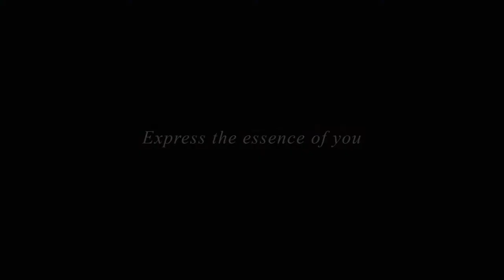PANDORA ESSENCE COLLECTION ambassador Penelope Jagessar Chaffer - Love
"Love allows people to strive to be the most amazing human beings that we can be." - Penelope Jagessar Chaffer, filmmaker and writer.